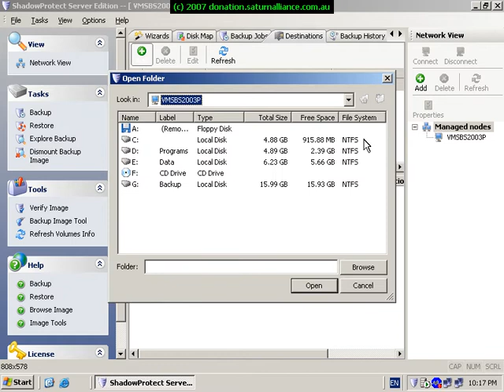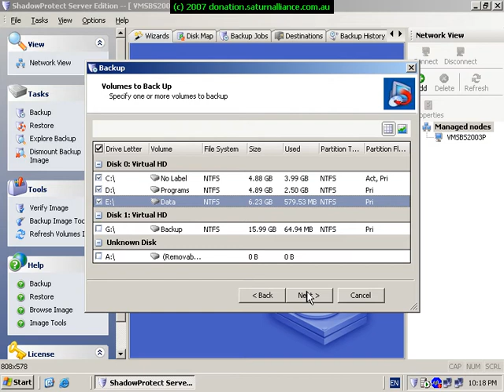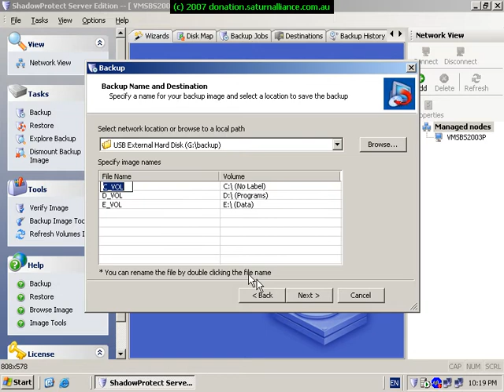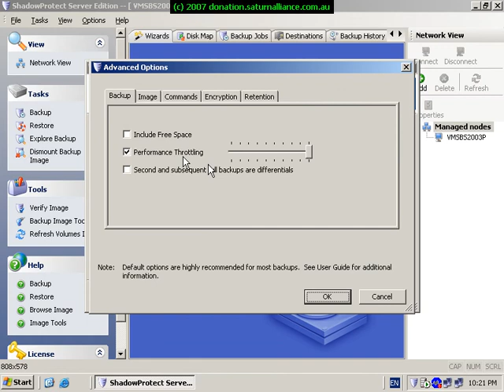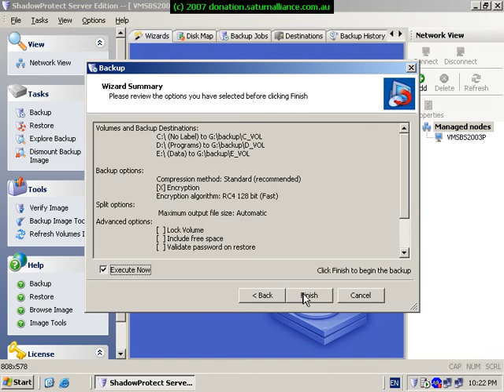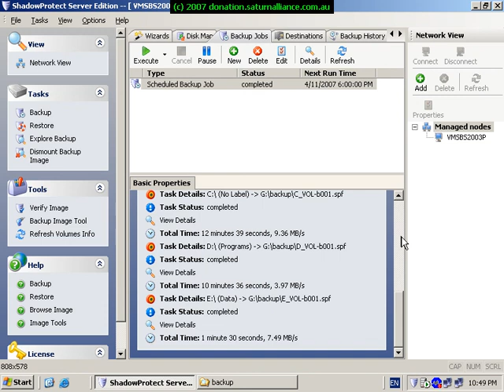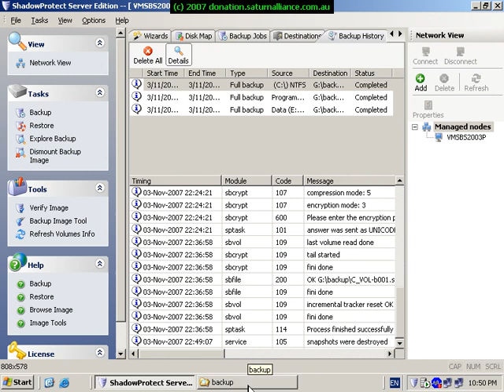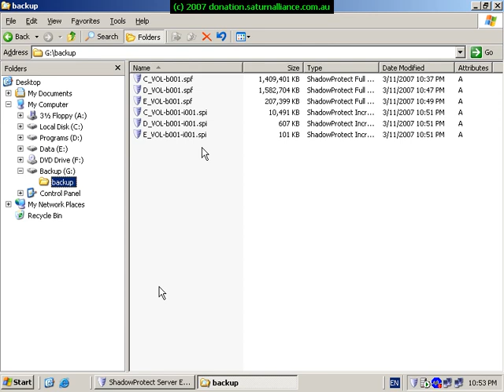Backing up SBS with Shadowprotect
Shadowprotect from Storagecraft is a backup technology that allows constant backup images to be taken of disk volumes on Windows Servers. This video examines the process of creating and running a backup job. (Apologies for poor sound quality)